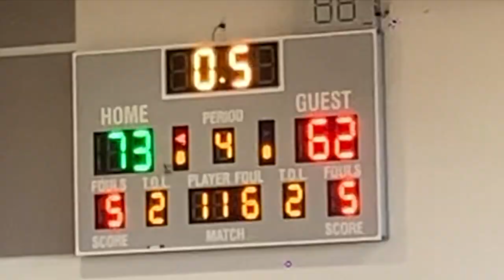2024-04-28 - Top Notch-73 vs DMV-62 COED (2024 Winter Final)